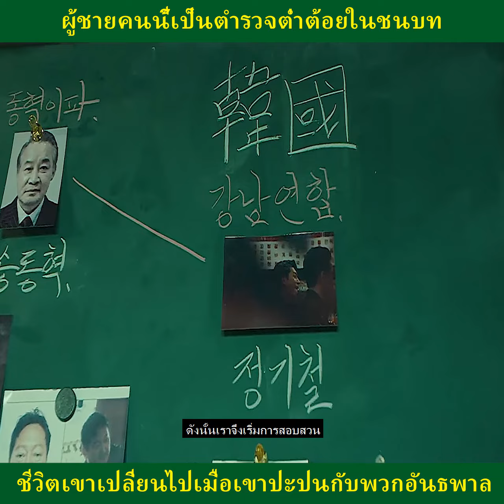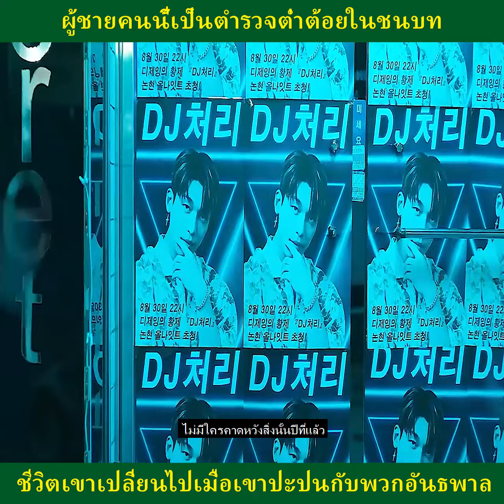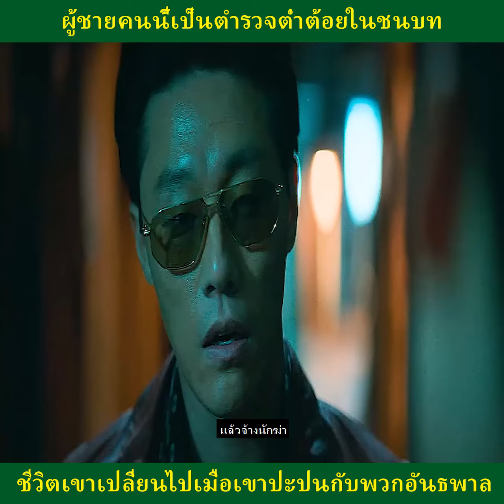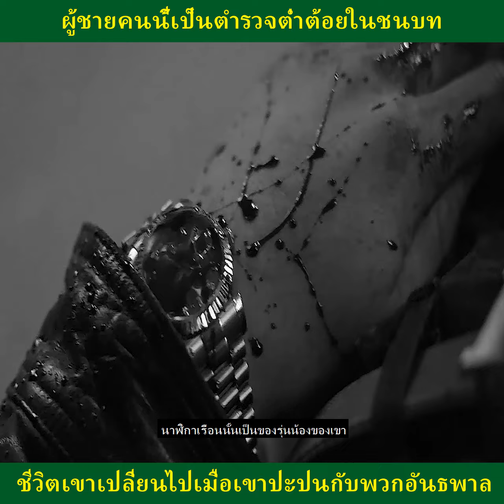ชายคนนี้เป็นตำรวจต่ำต้อยในชนบท 🤣🤣